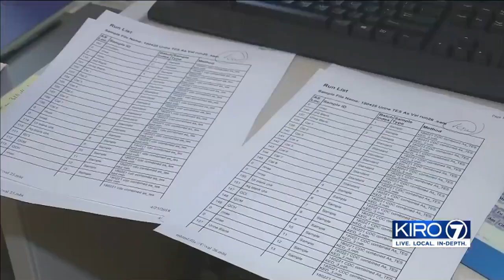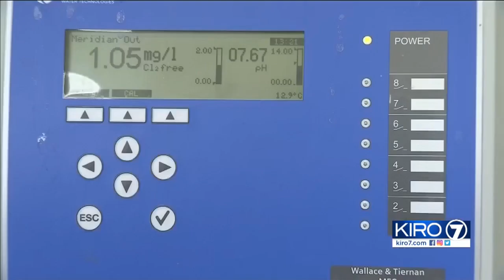VIDEO: EPA unveils new national rules for lead, copper in drinking water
For the first time in decades, the Environmental Protection Agency is rolling out a new plan to reduce the risk of lead exposure.